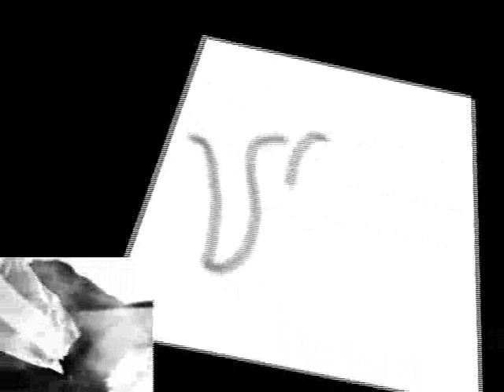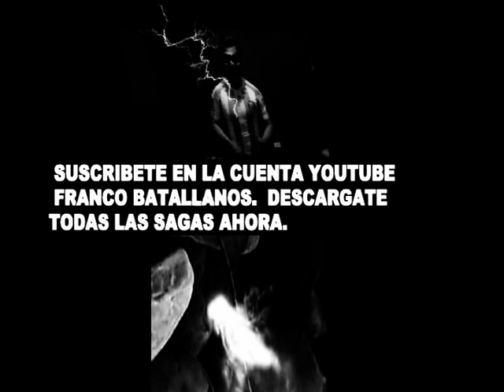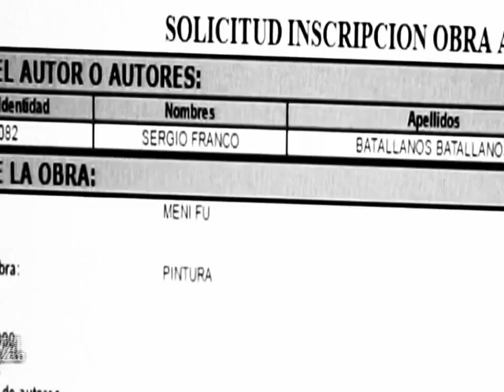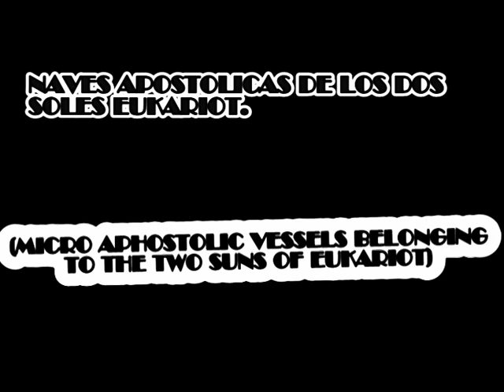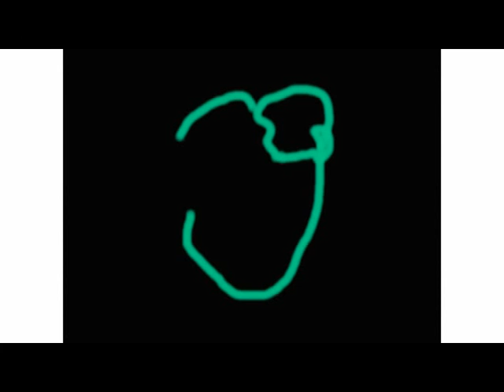HEROES DE EUKARIOT(LA SAGA DE DYNUS-KASIUS VS MIKA CENTAURO) PARTE 4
ESTA ES LA CUARTA PARTE DE OTRO COMBATE IMPRESIONANTE DE LA SAGA DE DYNUS.  EN EL OBSERVARAS A DIOSES DE GRAN PODER EN UNA CANALIZACION INHUMANA QUE DEJARIA CHICO AL PREMIO OSCAR. COLECCIONALA.